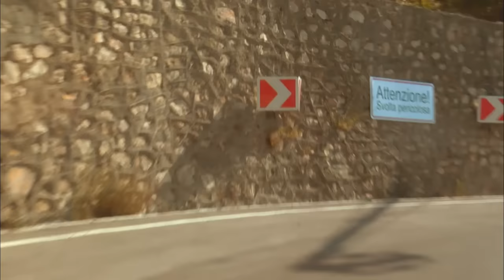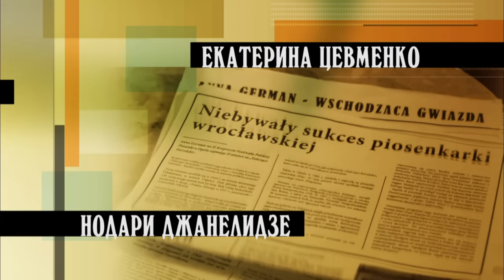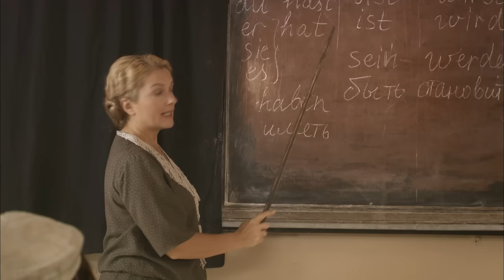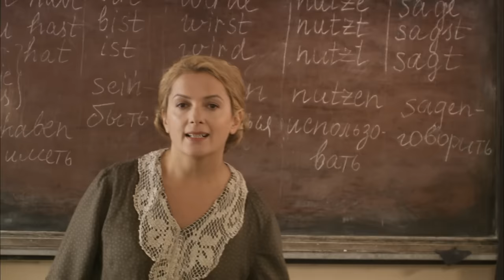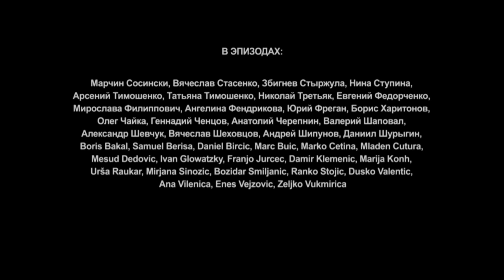Анна Герман. Сериал. 2 Cерия. StarMedia. Фильмы о Любви. Драма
Над этим сериалом работала международная команда. Ведь Анну Герман знают и любят поляки и русские, украинцы и немцы ...  Эта любовь объединяет, и она - лучшая награда и лучшая память о великой певице.
С Анной Герман сотрудничали самые знаменитые советские поэты и композиторы - Александра Пахмутова, Матвей Блантер, Владимир Шаинский, Николай Добронравов, Роберт Рождественский, Евгений Евтушенко и многие другие.
Но судьба ее не баловала: еще в довоенном детстве Анне пришлось пережить первую потерю. И в дальнейшем, ее недолгая, но яркая жизнь будет состоять из головокружительных взлётов и неожиданных падений.

Формат: телесериал
Жанр: драма, биография
Год производства: 2012
Количество серий: 10
Режиссеры: Вальдемар Кшистек, Александр Тименко
Сценарий: Алина Семерякова
Операторы-постановщики: Андрей Воробьев, Александр Кришталович, Гжегож Кэндзерски, Павел Фоминцев
Композитор: Даниил Юделевич
В ролях: Йоанна Моро, Шимон Сендровски, Марат Башаров, Мария Порошина, Екатерина Васильева, Константин Милованов, Юлия Рутберг

Смотреть онлайн бесплатно "Анна Герман. Сериал. 2 Cерия. StarMedia. Фильмы о Любви. Драма. 2012"

Лучшие русские фильмы и сериалы, лучшие мелодрамы, военные фильмы, новинки кино, фильмы с русскими английскими субтитрами — смотреть онлайн бесплатно в хорошем качестве в онлайн кинотеатре StarMedia на YouTube.